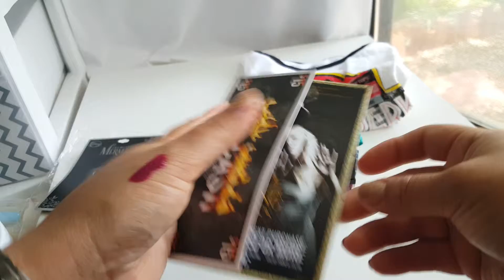Happy mail Wednesday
Hi you all hope your Wednesday has been going well! Here are some cool finds from Hot Topic